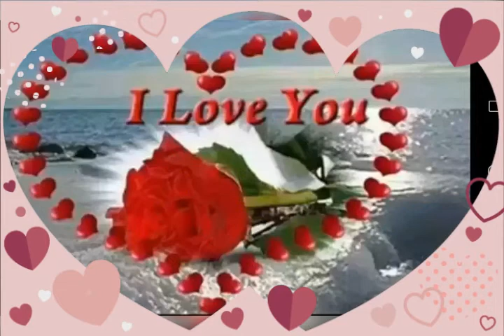Haduwak danna💓💓💓kambulata oba💓💓💓thurulu vi pana oya💓💓💓